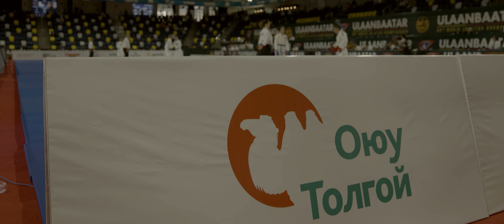"Ханжоу 2022" XIX Азийн наадам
Монголын 400 гаруй тамирчин "Ханжоу 2022" XIX Азийн наадамд 34 спортын 36 төрөлд  хурд хүч, оюун ухаанаа сорьж байна.

Оюу толгойчууд бид XIX Азийн Наадмын шууд дамжуулалтыг дэмжиж, “Зүрхнээс зүрхэнд” хүргэж байна. Монгол тамирчдадаа амжилт хүсье!

Хөгжил, дэвшлийг ХАМТДАА БҮТЭЭЕ!
The "Hangzhou 2022" 19th Asian Games has begun!

The Mongolian National team will compete showcasing their power, strength and talent in 36 disciplines of 34 sports.

We are proud to support the official livestreaming of the XIX Asian Games from "Heart to heart!"

Creating Prosperity. Together.